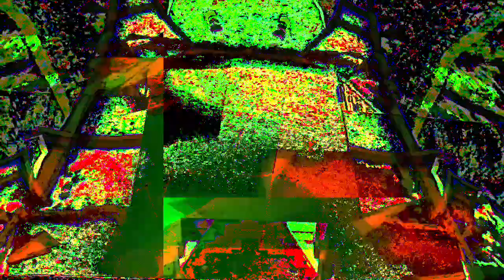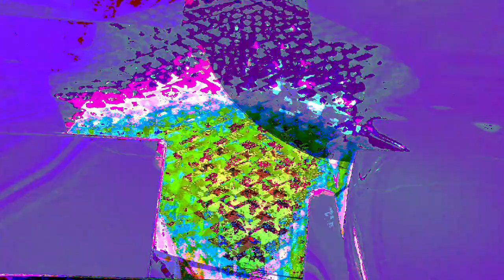[EPILEPSY WARNING] Movie 23 05 09 05h09m59s